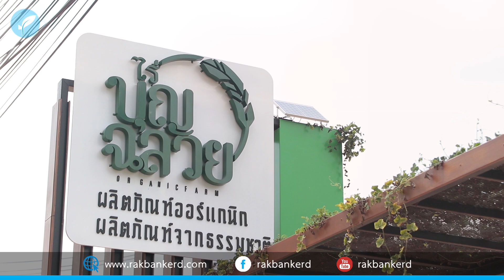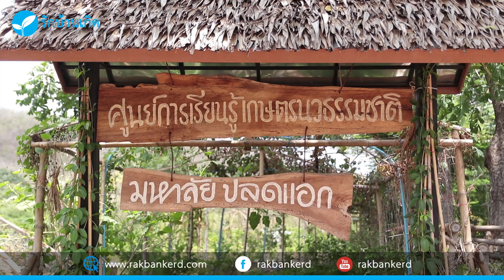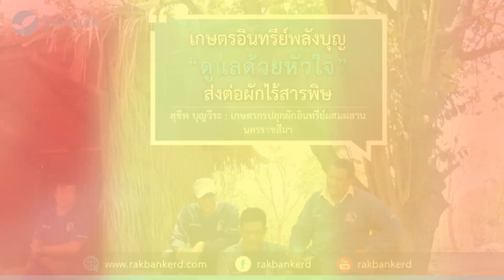ไร่บุญฉลวย รวมพลคนปลูกผัก [ Rakbankerd | รักบ้านเกิด ]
จากที่เคยทำงานออฟฟิศแล้วหันมาทำเกษตร สิ่งที่คุณสุชีพเห็นได้อย่างชัดเจนที่สุด คือ จิตใจดีขึ้น มีความสุขมากขึ้น เมื่อจิตใจดี ร่างกายก็ดีขึ้น แข็งแรงขึ้น มีสติปัญญามากขึ้น การอยู่ท่ามกลางธรรมชาติ ทำให้มีสมาธิ ก่อให้เกิดสติปัญญา และรักที่จะมีชีวิตที่เรียบง่ายมากขึ้น ผิดจากตอนยังทำงานประจำ ชีวิตตอนนั้น คิดอะไรเป็นธุรกิจหมด ผิดจากตอนนี้ ที่เน้นความเรียบง่าย ซึ่งให้ความสุข ก่อเกิดสมาธิ สติปัญญาแก่ชีวิตได้มากกว่าเดิม

นอกจากนั้น คุณสุชีพยึดถือปรัชญาเศรษฐกิจพอเพียงของในหลวง ร.๙  ไว้เป็นหลักในการดำเนินชีวิต ซึ่งสำหรับเขา เป็นปรัชญาที่ใช้ได้จริงในชีวิตประจำวัน  และทำให้เขามีความสุขในทุกวันนี้
ติดตามข้อมูลและกิจกรรมดีๆ ของเราได้ที่